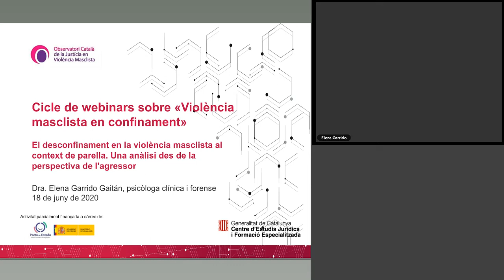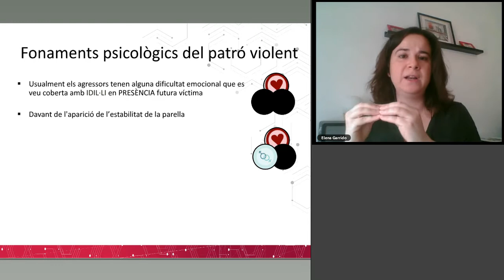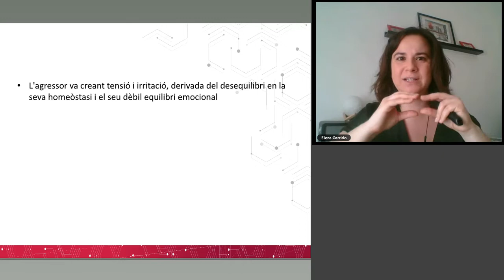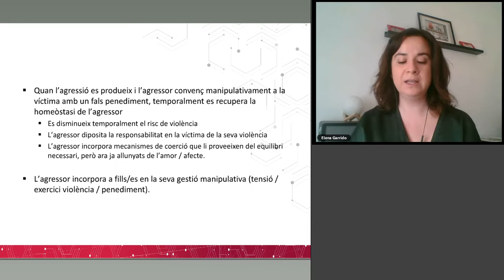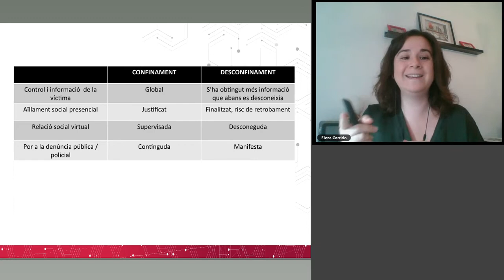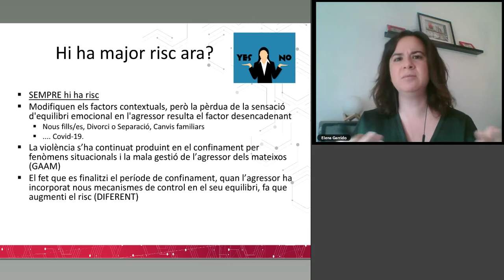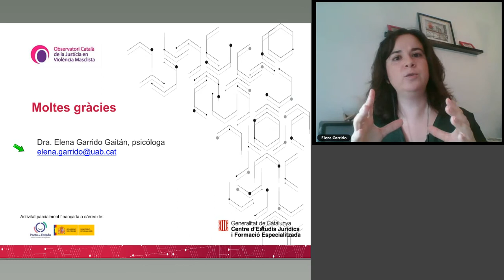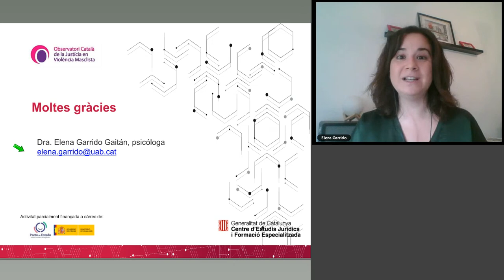Violència masclista en confinament: Una anàlisi des de la perspectiva de l'agressor